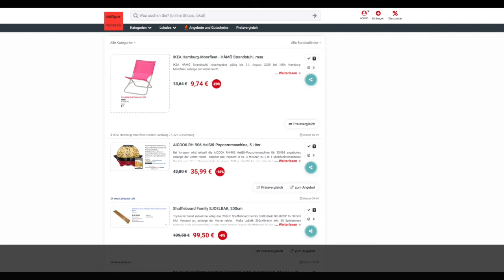Schnäppchen/Billiger des Tages 07.08.20 - AICOOK RH-906 Heißöl-Popcornmaschine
Heute ist Schnäppchen/Billiger des Tages - AICOOK RH-906 Heißöl-Popcornmaschine.